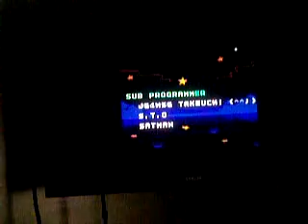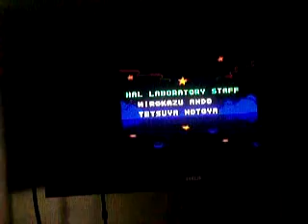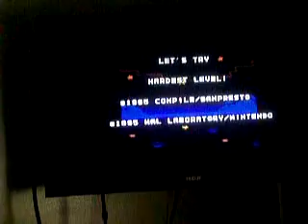Kirby's Avalanche Gameplay 3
All of the fails were edited out